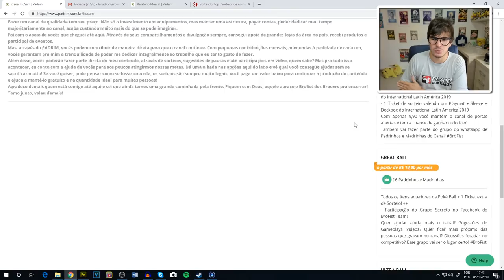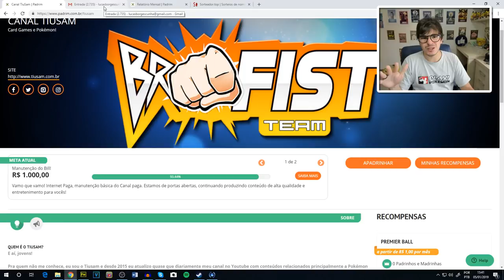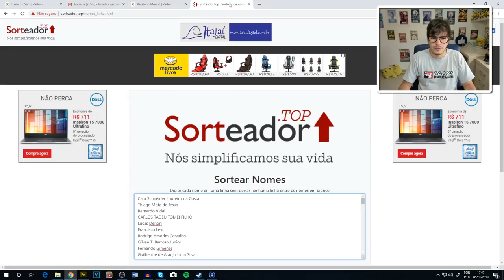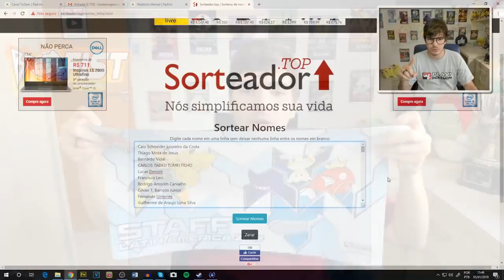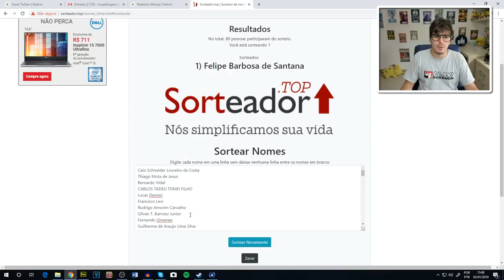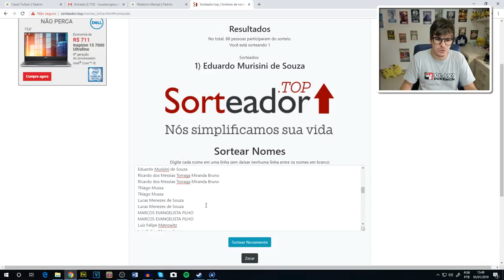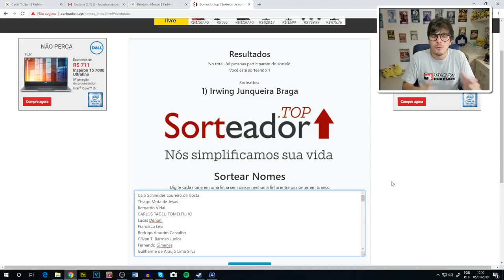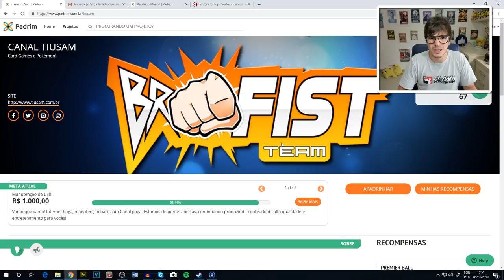Quer fazer parte do melhor time?! + Sorteio Dezembro!